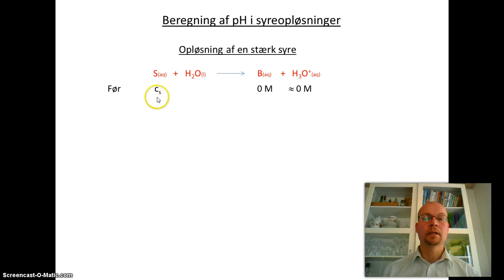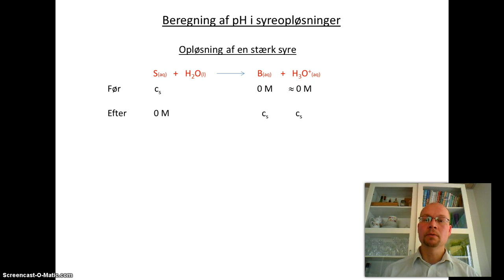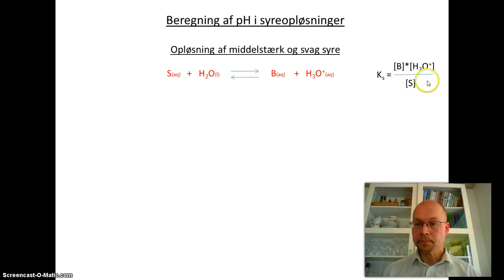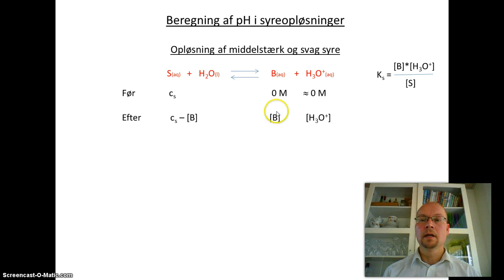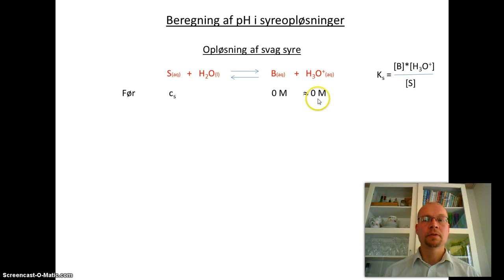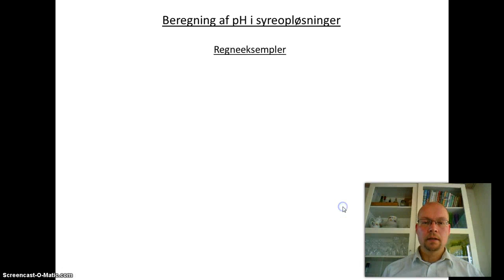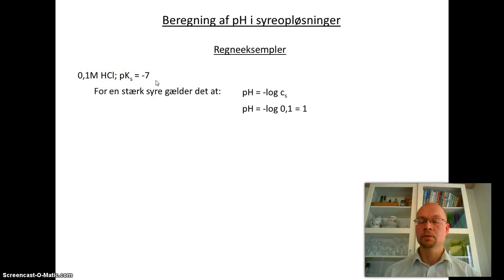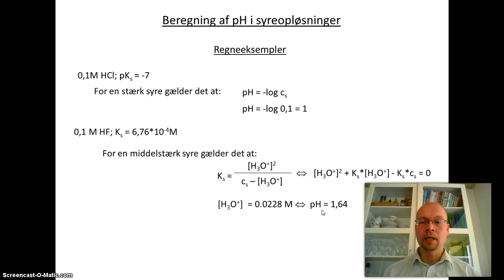Beregning af pH i opløsninger af syrer